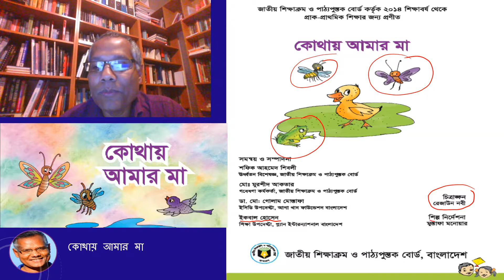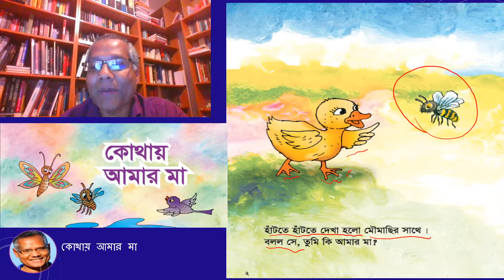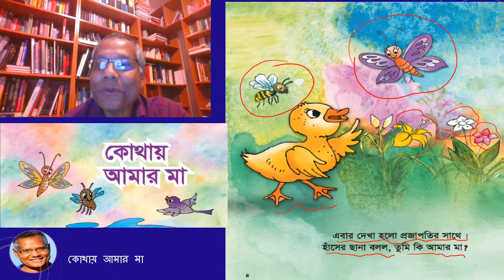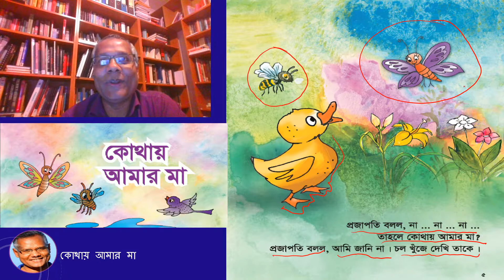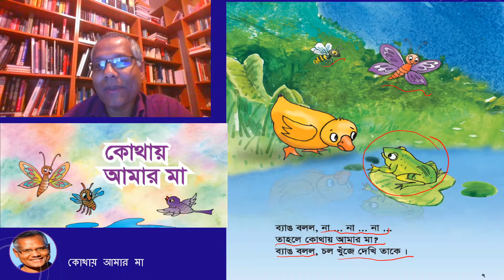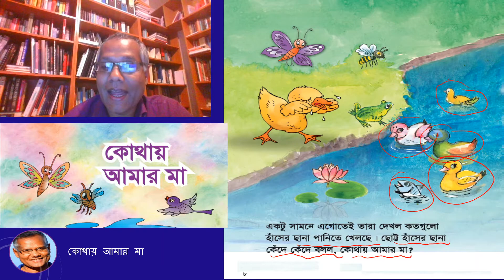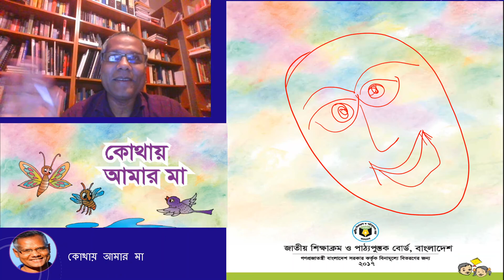কোথায় আমার মা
প্রদীপ ভাইয়ার সাথে গল্পপাঠ - ৭
প্রাক প্রাথমিক